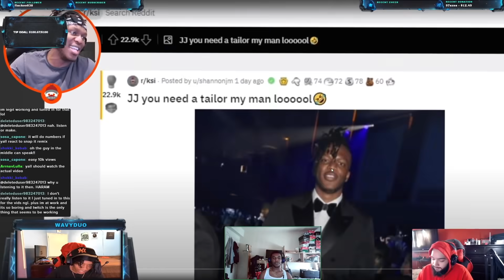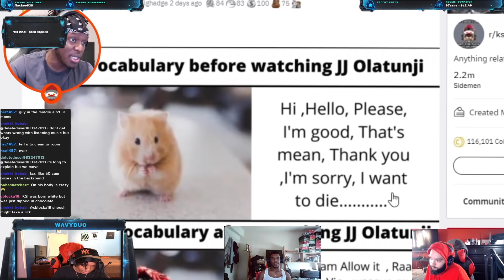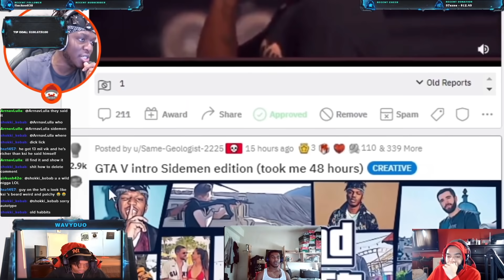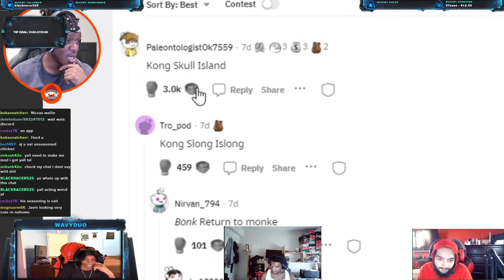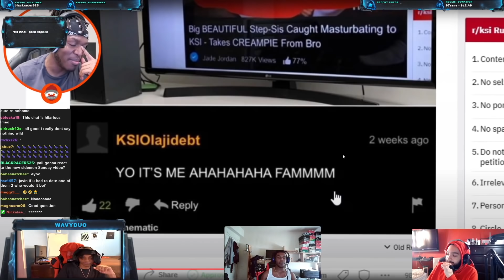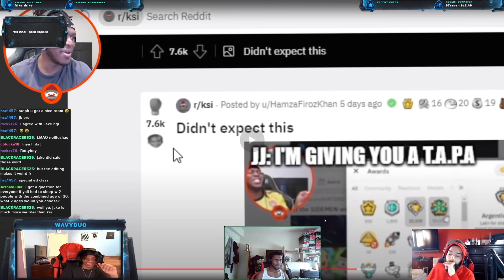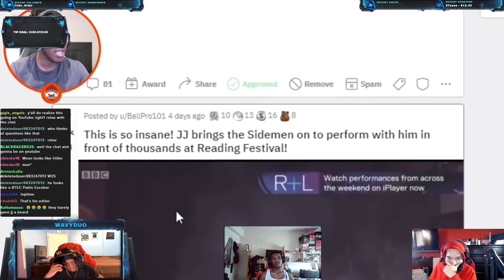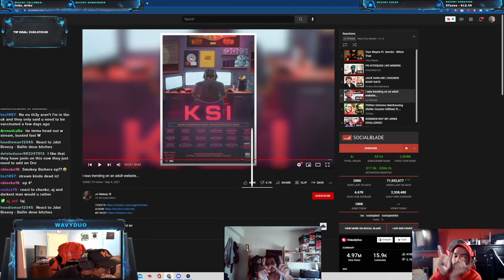WHY IS HE TRENDING ON THERE? 💀😂 | AMERICANS REACT TO KSI WAS TRENDING ON AN ADULT WEBSITE (REDDIT)